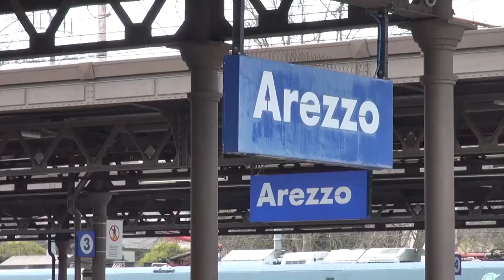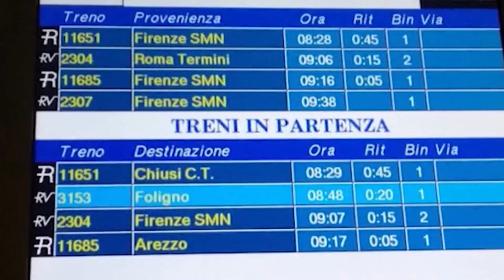Treni, tavolo regionale rinviato, Movimento Consumatori: “pronti ad intraprendere le vie legali”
“Siamo stanchi di promesse non mantenute, siamo pronti ad intraprendere azioni legali per tutelare i pendolari”.
A tuonare è il Movimento Consumatori di Arezzo, dopo l'ultimo rinvio del tavolo che si sarebbe dovuto tenere il 26 marzo scorso tra Regione Toscana, Trenitalia e RFI.
La riunione è stata rinviata dopo Pasqua ma l'associazione chiede chiarimenti sulle motivazioni della decisione.
“Ci teniamo a ricordare alla Regione Toscana che i continui disservizi e disagi che sono costretti a subire i pendolari del Valdarno e della linea aretina non si risolvono da soli. Ha dichiarato Armando Mansueto, presidente del Movimento Consumatori Toscana. Dobbiamo forse pensare che non è una priorità della Regione Toscana il diritto alla mobilità?”.
“Lo scorso 19 marzo come Movimento Consumatori Toscana, assieme al comitato Pendolari Valdarno Direttissima, siamo stati auditi presso la IV commissione in consiglio regionale.
Da tale incontro speravamo iniziare finalmente un percorso che potesse portare alla risoluzione definitiva dei problemi che affliggono da anni i pendolari. Ci preme ricordare che la Regione Toscana è il titolare del servizio di trasporto pubblico ferroviario di interesse regionale e locale, nonché parte contrattuale del contratto di servizio stipulato con Trenitalia. Siamo pronti ad intraprendere vie legali, la disponibilità deve essere reciproca” conclude Mansueto.